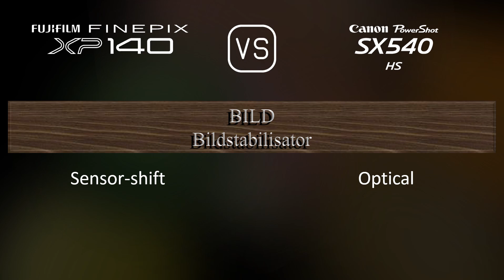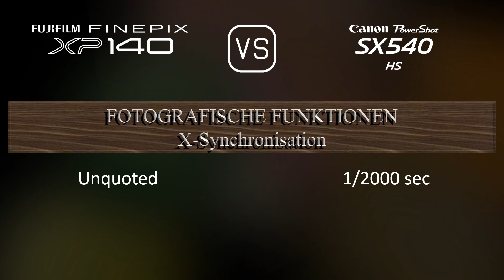Fujifilm FINEPIX XP140 vs. Canon PowerShot SX540 HS: Ein Vergleich der technischen Daten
Dieses Video gibt einen Überblick über die Fujifilm FINEPIX XP140 und die Canon PowerShot SX540 HS in einem parallelen Technikdatenvergleich (comparison of specifications). Vielen Dank fürs Zuschauen.

00:25 EINFÜHRUNG
00:33 KAMERAGEHÄUSE
00:40 BILDSENSOR
01:01 BILD
01:16 OPTIK & FOKUS
01:55 BILDSCHIRM
02:13 FOTOGRAFISCHE FUNKTIONEN
03:06 VIDEOGRAFISCHE FUNKTIONEN
03:20 SPEICHERUNG
03:24 KONNEKTIVITÄT
03:49 ALLGEMEINE ANGABEN
04:07 SONSTIGE FUNKTIONEN